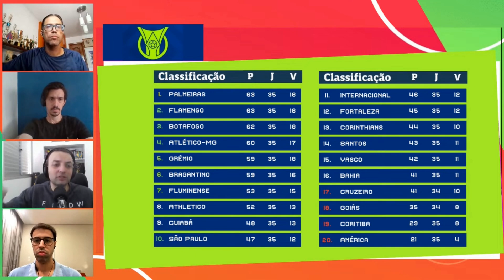Raphael Prates: "Timão tem jogo-chave contra o Vasco após ser goleado pelo Bahia"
Toda segunda-feira o apresentador Vinicius Moura recebe os comentaristas do FutGloboCBN para debater o que de melhor aconteceu nos jogos do final de semana e analisar as próximas partidas. Acompanhe AO VIVO todas as segundas-feiras, às 12h, aqui no YouTube da CBN. Quer saber mais e melhor sobre futebol?